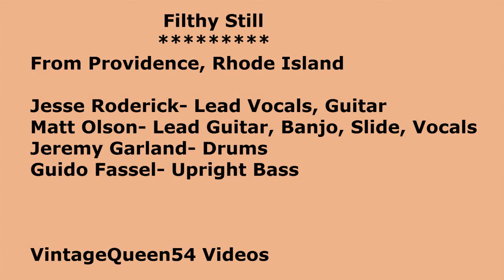FILTHY STILL "The Last Six Feet" (from the new CD - The Last Six Feet)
03-14-13 @ Spillway Bar & Grill
                    2195 Old Louisville Rd
                    Bowling Green Kentucky

Jesse Roderick- Lead Vocals, Guitar
Matt Olson- Lead Guitar, Banjo, Slide, Vocals
Jeremy Garland- Drums
Guido Fassel- Upright Bass